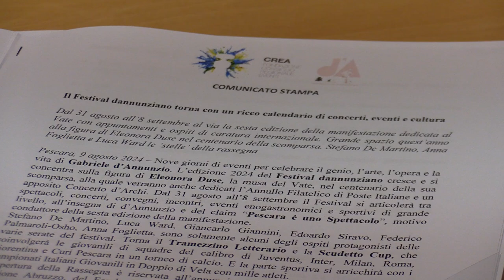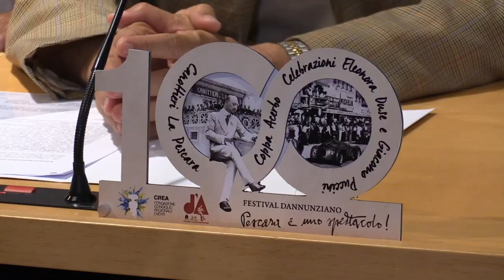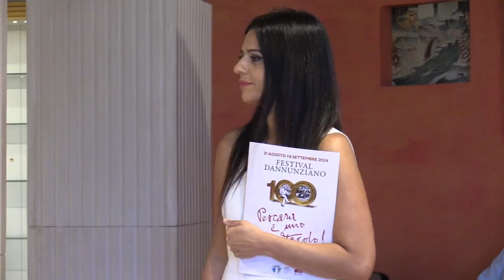Il presidente Sospiri alla presentazione della sesta edizione del Festival Dannunziano